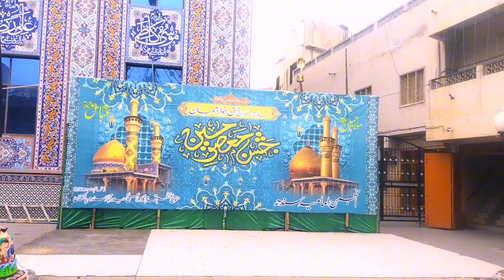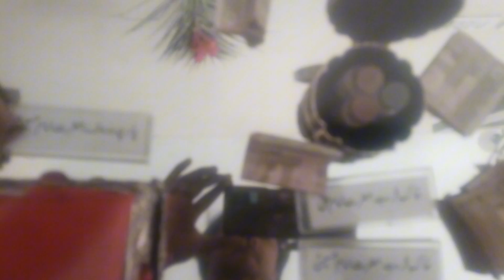Qadam Ga Mola ALI (R A)hydrabad decumantri &hestori